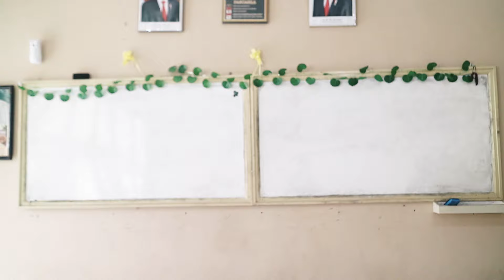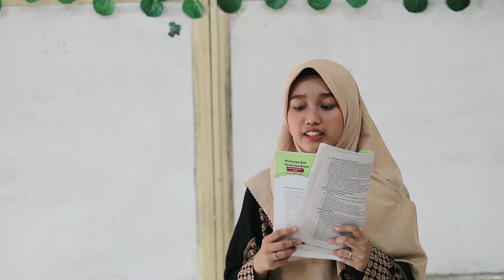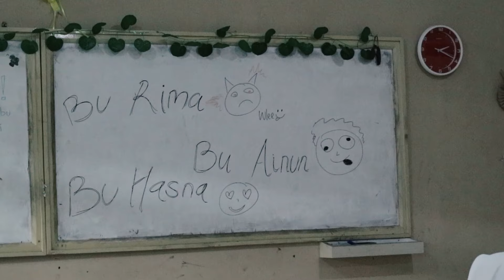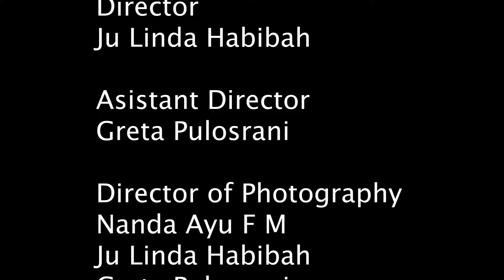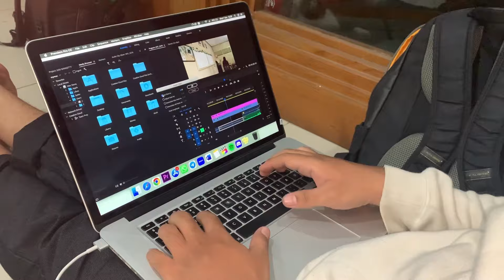Make UP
Guru merupakan profesi yang mulia. Disamping banyaknya hambatan dalam menjalankan peran dan kewajiban seorang guru, seorang guru dituntut untuk tetap menjalankan etika keprofesiannya. Lika-liku seorang guru yang menjadi contoh di masyarakat, bukan hanya sebatas formalitas melainkan tanggung jawab yang berasal dari panggilan hati. Maka seorang guru dalam kehidupannya diharuskan sesuai etika yang berlaku agar nilai yang telah ditanamkan sejak lama oleh masyarakat bahwasanya guru adalah pahlawan tanpa jasa bukan bualan semata melainkan fakta yang memang benar adanya. Pada film pendek ini kelompok satu mengangkat sebuah film yang bertemakan Etika Profesi Guru yang diharapkan mampu memberikan pesan moral kepada setiap orang yang menontonnya. Tema ini dipilih karena sebagai bahan pembelajaran mahasiswa calon pendidik, agar mengerti dan paham mengenai etika profesi yang nantinya akan dijalankan. Selain itu, juga agar calon pendidik mampu mengetahui bagaimana cara mengatasi kenakalan siswa di sekolah karena di film ini juga menyinggung soal kenakalan siswa. Selain calon pendidik, para siswa yang nantinya menonton film ini juga dapat belajar bagaimana seharusnya menjadi siswa yang baik dan tahu bagaimana menghargai dan juga menghormati gurunya di sekolah.

Pencipta:
Dr. Saliman, M.Pd.
Riko Septianoko, M.Pd.
Nanda Ayu Frista Monalisa
Nabila Putri Bilqist
Vivi Susanti
Rindyani Eka Purnama
Aprillia Widi Astuti
Muhammad Ulinnuha
Greta Pulosrani
Ju Linda Habibah